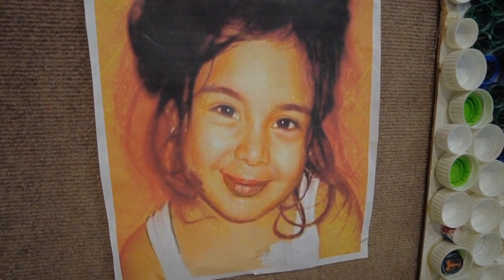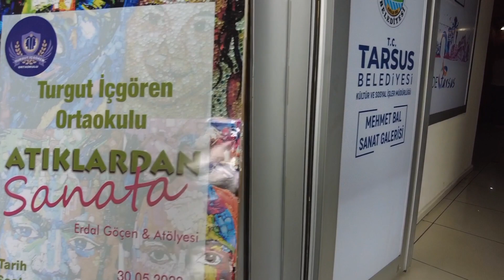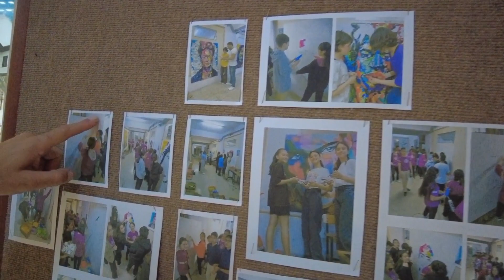ATIK MADDELERDEN NELER YAPILIR | BAYILACAKSINIZ !!!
Tarsus Turgut İçgören Orta Okulu Öğretmeni Erdal Göçen ve öğrencileri geri dönüşebilen atık maddelerden resimler yaparak Mehmet Bal sanat galerisinde sergilediler.Çevreye karşı duyarlı birer birey olabilmek adına yaptıkları çalışmalarını bir yılda tamamlamışlar.